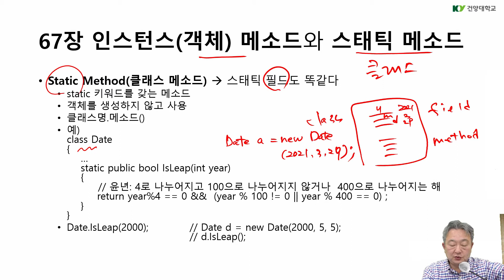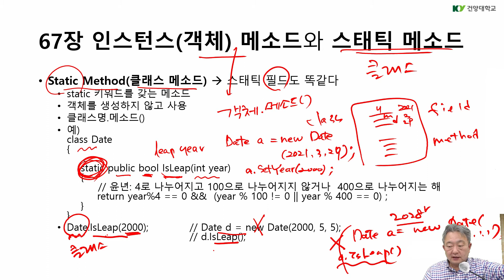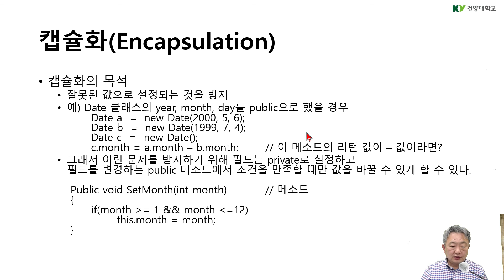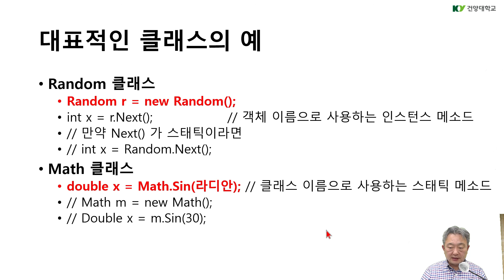20210329 Visual Programming in C# Class 03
Instance Method and Static Method